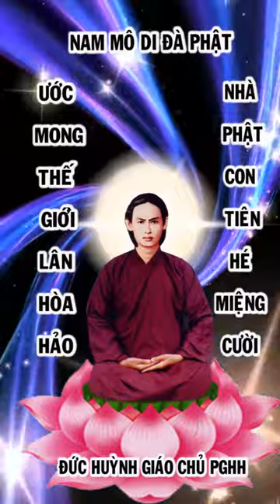kể chuyện bên thầy 4